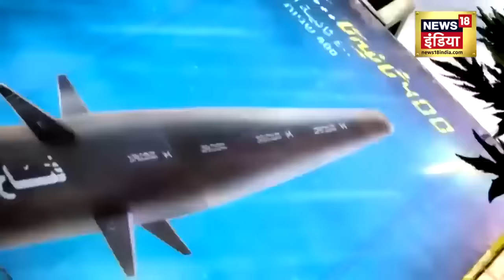Israel Hamas War : सऊदी अरब बना गाज़ा का मसीहा, 500 इज़राइली सैनिकों की मौत | Gaza Attack |Netanyahu